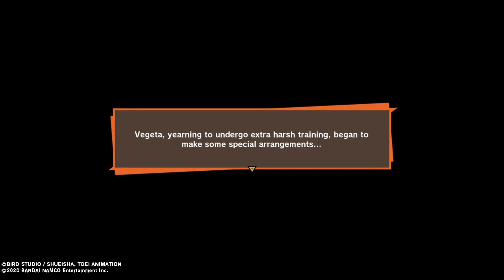DRAGON BALL Z KAKAROT - TIEN Walkthrough Gameplay Part-28 (DBZK)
Free roam as vegeta and fighting tien.
Dragon Ball Z: Kakarot is an open world action role-playing game developed by CyberConnect2 and published by Bandai Namco Entertainment.Based on the Dragon Ball franchise, released for Microsoft Windows, PlayStation 4, and Xbox One.Dragon Ball creator Akira Toriyama designed the new original character Bonyū for the game.It was released on January 17, 2020.